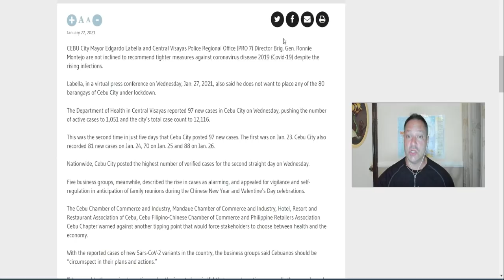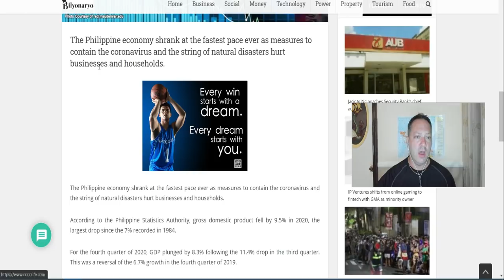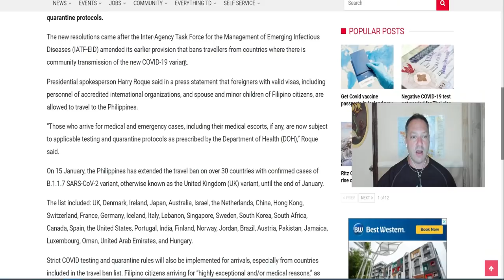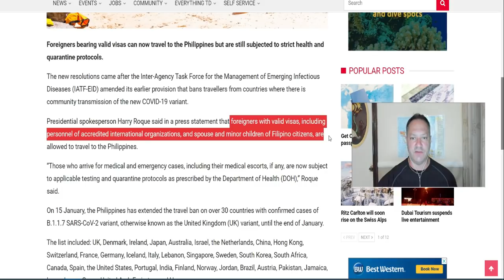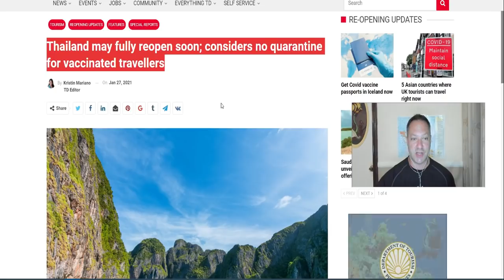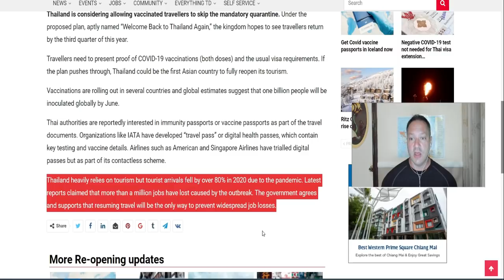Good News Possible On The Horizon For Entry Into The Philippines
#1 Dating Site to meet quality Filipina girls:  Christian Filipina Meet Beautiful Christian Singles Today!  They check every profile.  Best overall results of any dating site in the Philippines.
FilipinoCupid is the #1 Filipino Dating Site With Over 5.5 Million Members
Need to Send your Filipina girlfriend money:
Remitly: Sending Money around the world:  Get a special promotional rate and  no fee on your first transfer!!
Airbnb Get up to $50 off a stay and $15 toward an Airbnb Experience of $50 or more
Need help with a spousal or fiancé visa, immigration forms made easy.  Don't make a mistake and lose valuable time.  Check it out!
Great way to invest a little, get $5 when you sign up
The #1 Trusted VPN - Watch US TV programming Netflix, Hulu, Amazon Prime and unlock access to all sites and stay private for security:
What I use to edit my videos, try it out for free:
My channel: Reviewing different islands and cities in The Philippines as places to visit or live, condo and apartment reviews, dating advice, how to travel and live inexpensively in The Philippines.